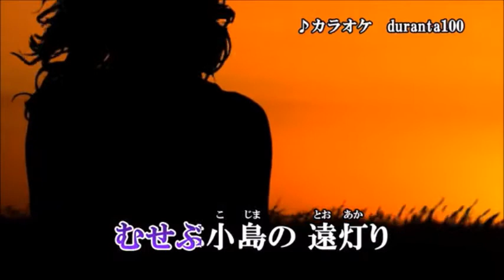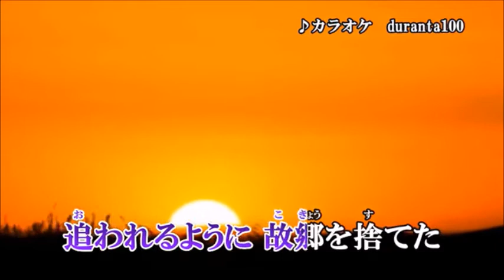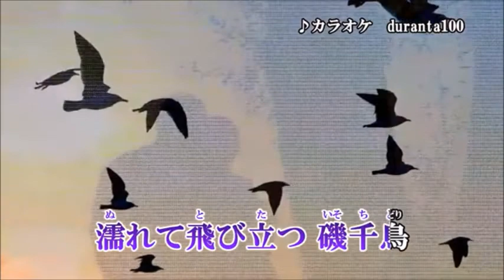磯千鳥 氷川きよし「南風 の」 miya cover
『磯千鳥』氷川きよし「南風　の」　カラオケ　2021年3月30日発売 duranta100 さんからです。感謝！